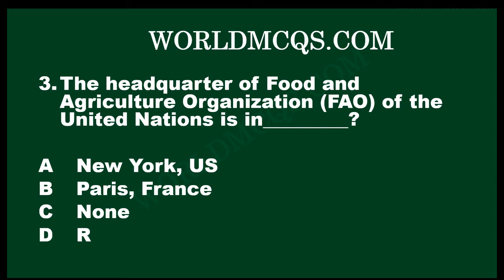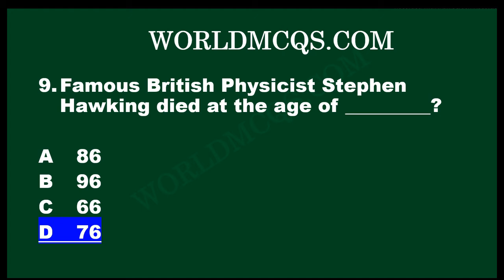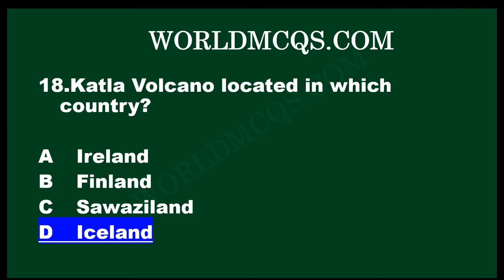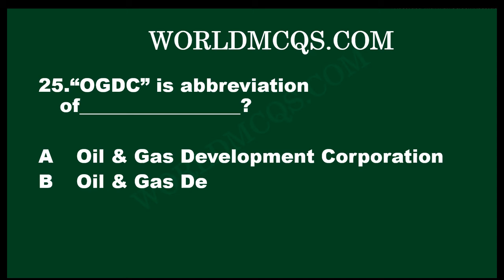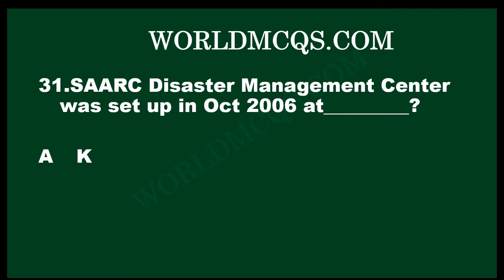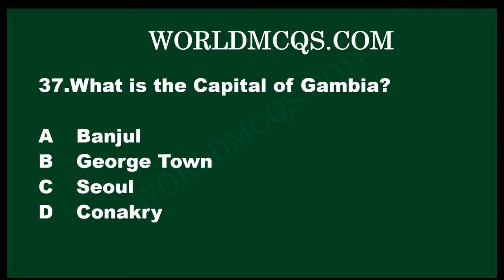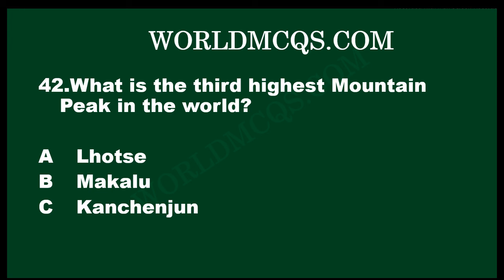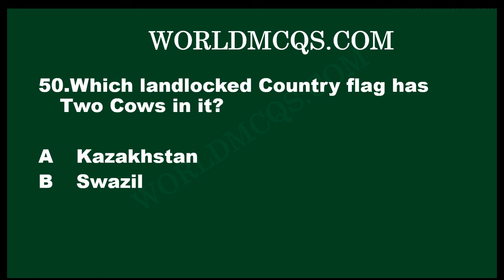Most Important General Knowledge GK MCQs for FPSC PPSC NTS OTS PTS PAK NAVY PAK ARMY PAF || PART # 2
Most Repeated General Knowledge MCQs FPSC PPSC CSS PMS SPSC KPSC BPSC NTS OTS PTS PAK NAVY PAK ARMY PAF

Now, General Knowledge are mandatory for all tests which is mentioned in the above paragraph, if you want to strong your knowledge about pak studies, Islamic Study, Computer science, Everyday Science  then you should need to completely watch the whole video and all other videos and  pay full attention while watching it.

1. The 17th Asian Games were held in _________?
2. Who is the Author of “The Myth of independence”?
3. The headquarter of Food and Agriculture Organization (FAO) of the United Nations is in_________?
4. The Coldstream Guards is the oldest continuously serving regiment in the Army, belongs to which Country?
5. RAW is an Indian Secret Service which headquarters is in delhi and was founded in?
6. CIA is Intelligence agency of USA headquartered in Langley, Virginia was founded in?
7. How many sports were played in summer Olympic 2016?
8. How many Sports were in Winter Olympic 2018?
9. Famous British Physicist Stephen Hawking died at the age of _________?
10. Who is the Author of the Book “Brief Answers to the Big Questions”?
11. Ryanair airline belongs to which Country?
12. Easyjet airline belongs to which Country?
13. Braathens airline belong to which Country?
14. Iberia Airline belong to which Country?
15. The day which is celebrated on 21 September every year is _________?
16. The third Sunday in January is annually celebrated as____________?
17. When National Voter’s Day is celebrated by ECP?
18. Katla Volcano located in which country?
19. JAXA is a Space Agency of which Country?
20. What is the typical interest rate on World Bank loans, which are revised every six months?
21. Which Country recently joined in IMF as 189th member?
22. When in New York, UNO head quarter complex is completed?
23. Which Country has the most fatalities in World War 2?
24. FRB stands for____________?
25. “OGDC” is abbreviation of_________________?
26. When did Pervez Musharraf resign from the post of President ?
27. The 17th summit of Shanghai Cooperation Organisation (SCO) was held in June, 2017 in Astana. Where did its 18th summit held?
28. World Longest mountain range is__________?
29. Which Country have the Highest Percentage Of Population Under 18 Years Old?
30. Which is the most corrupt Country in the World?
31. SAARC Disaster Management Center was set up in Oct 2006 at_________?

32. CT Scan stand for__________?

33. Which Country largest grower and Producer of Palm oil?
34. World’s oldest living man belongs to Japan whose name is__________?
35. Where is river Ontario?
36. Novel “War and Peace” was written by__________?
37. What is the Capital of Gambia?
38. The Current Senior-most Parliamentarian in Pakistan is_____________?
39. Who is the first Asian to win the Nobel Prize?
40. “Sabor” is the parliment of__________?
41. Baseball is the national Game of___________?
42. What is the third highest Mountain Peak in the world?
43. How many players in baseball game in each team?
44. How many players are in a water polo team?
45. Ramon Magsaysay Award is regarded as the_________version of the Nobel Prize?
46. Which of the following has won the Nobel Prize for Chemistry 2018?
47. Which of the following has won the Nobel Prize for Physics 2018?
48. Which of the following has won the Nobel Prize for Physiology or Medicine 2018?
49. The Only Country in the World, which Flag is not rectangular?
50. Which landlocked Country flag has Two Cows in it?